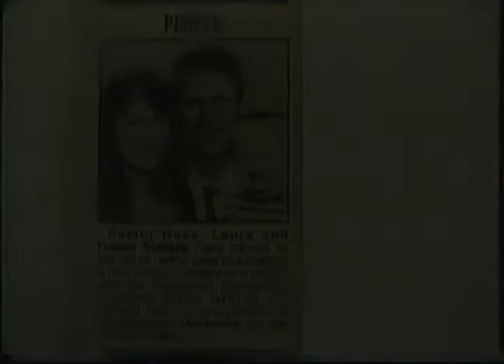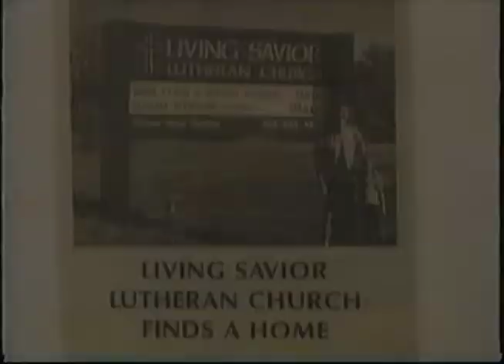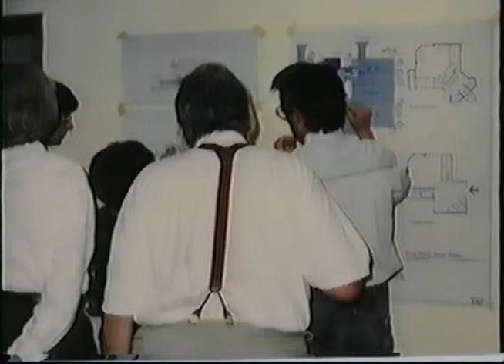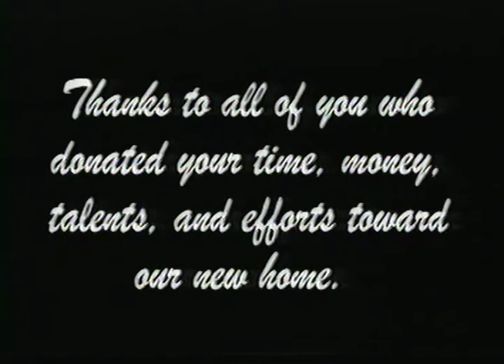Living Savior Littleton's 5-year Anniversary Video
This fifth anniversary video spans our history from 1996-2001. All praise and thanks to God!

HE LIVES. WE LIVE.